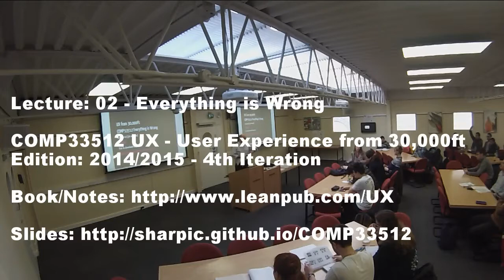Lecture: 02 - Everything is Wrong Pt2 (COMP33512)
Lecture: 02 - Everything is Wrong Pt2

COMP33512 UX - User Experience from 30,000ft
Edition: 2014/2015 - 4th Iteration

Tweet

School of Computer Science, University of Manchester.